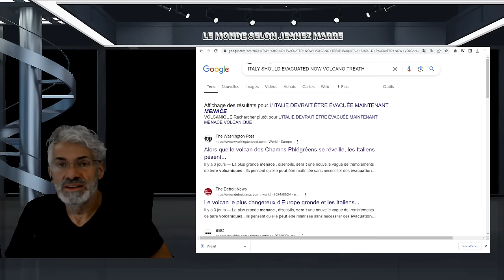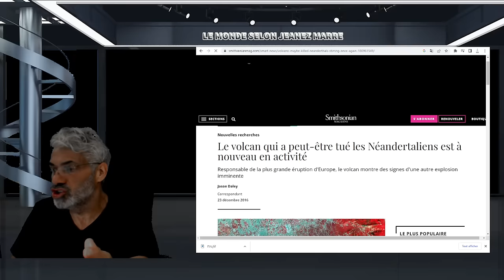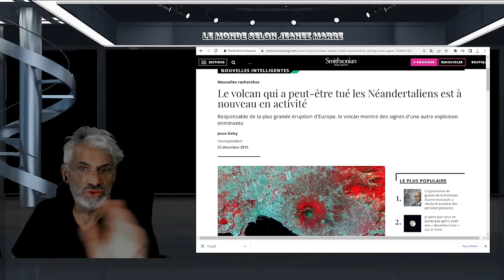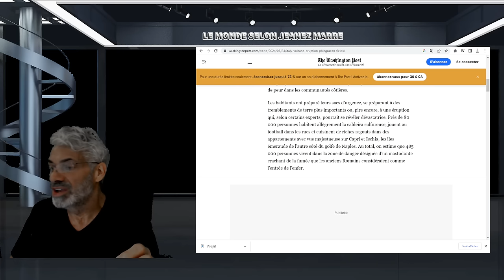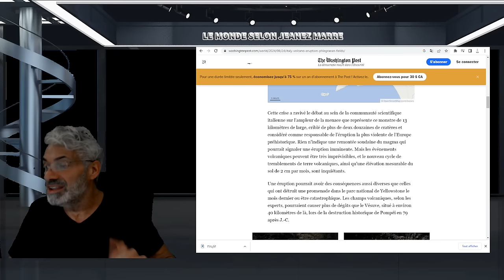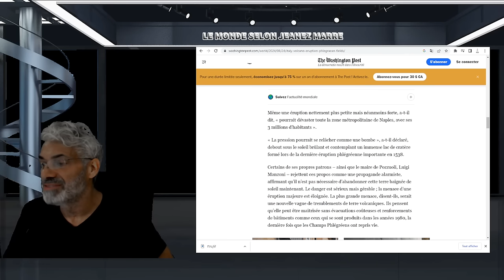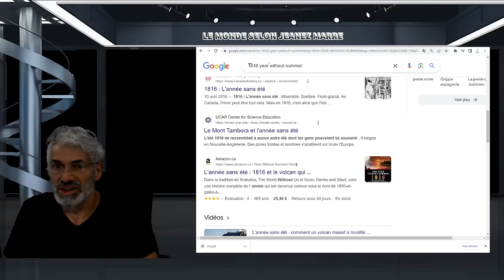Sortez MAINTENANT ! L'Italie est sur le point d'EXPLOSER et des millions de personnes vont mourir !